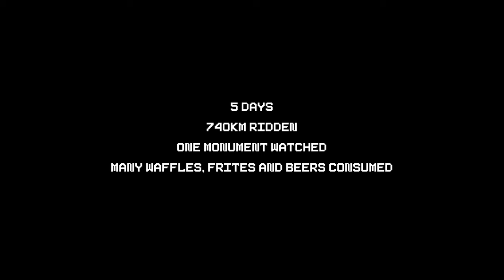Bikepacking to Belgium to watch the Tour of Flanders | A cycling film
Without ever meeting before, Tristan Watson, Metheven Bond, Ollie Jones and Harry Johnson joined up for a bikepacking adventure to the heart of road cycling in Belgium with the goal of riding the cobbles and seeing the epic Tour of Flanders in person.